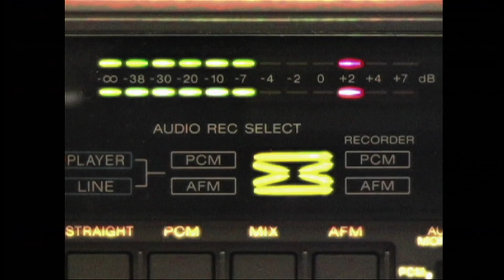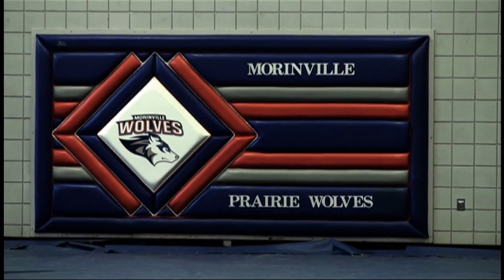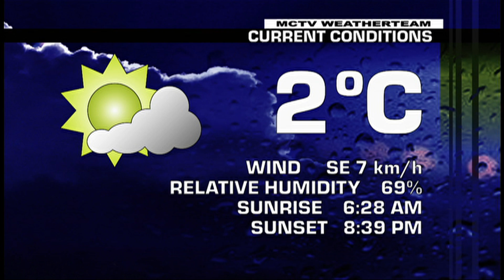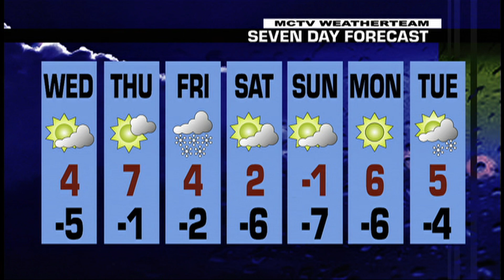MCTV Episode 252 (April 17, 2013)